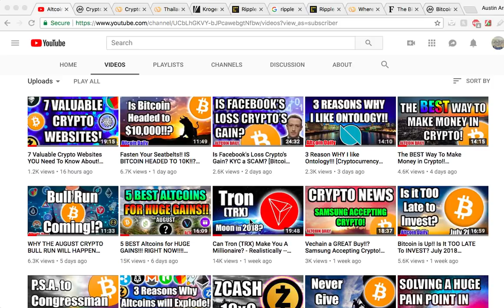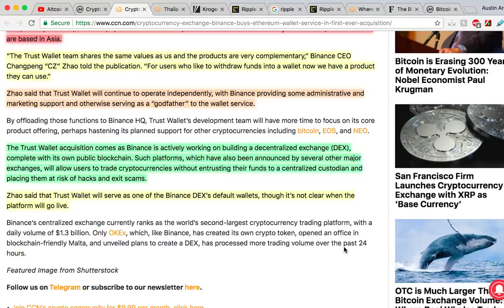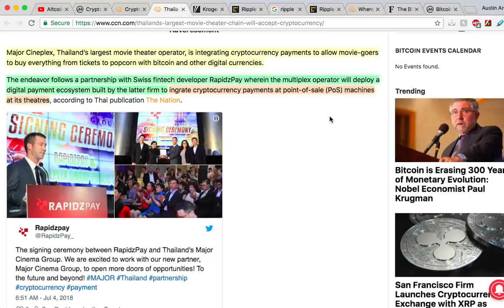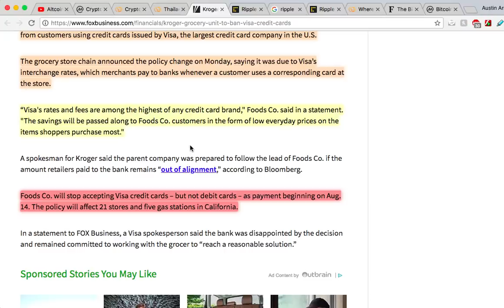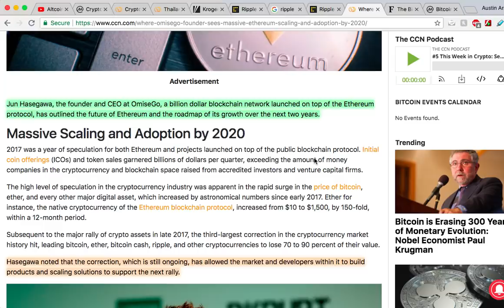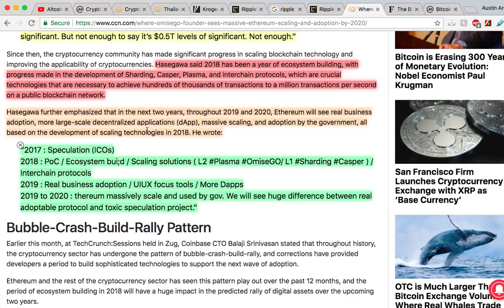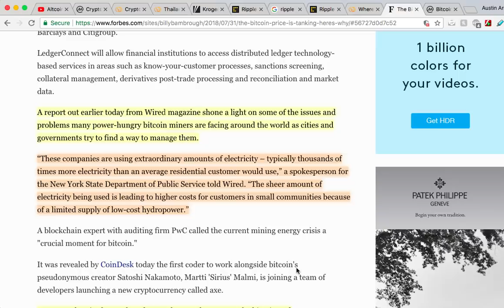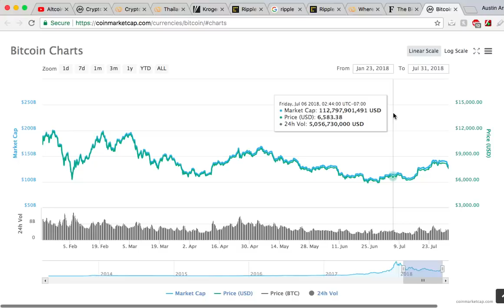FORBES: The Bitcoin Price Is Tanking -- HERE'S WHY!? [Cryptocurrency Daily News]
Hello Crypto Community!
Let's talk about the latest cryptocurrency news!!

Today I want to talk about:
Bitcoin,
Cryptocurrency Exchange Binance Buys Ethereum Wallet Service in First-Ever Acquisition

Thailand’s Largest Movie Theater Chain Will Accept Cryptocurrency
And The Market!

Ripple Taps Bill Clinton to Give Keynote at Upcoming Conference

Where OmiseGo Founder Sees Massive Ethereum Scaling and Adoption by 2020

Big Things are happening. Watch the video.